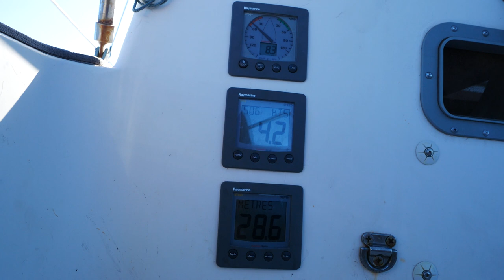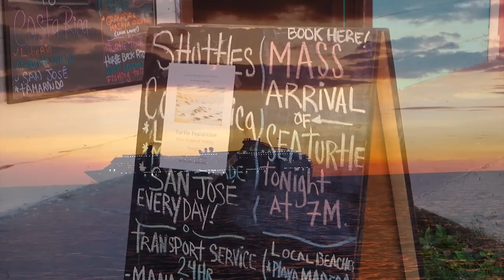Nicaragua: Sweet Dolphin Sailing [Adventure #144]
Join us as we sail down the coast of Nicaragua with some awesome wind, sweet sailing, dolphins guiding us everywhere, and even a bit of crazy bashing into the waves.  We meet the local fisherman and visit the the town of San Juan del Sur, and then we delve into the world of canned butter!

Our video equipment:

Our Main Camera
Our Action Cam
Voiceover Mic
Video Mic
Portable Mic

MUSIC